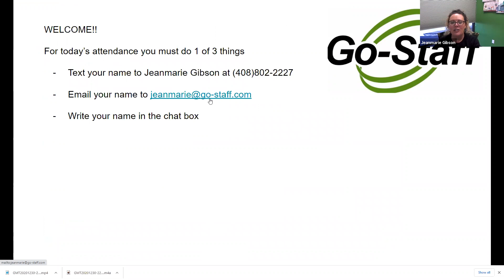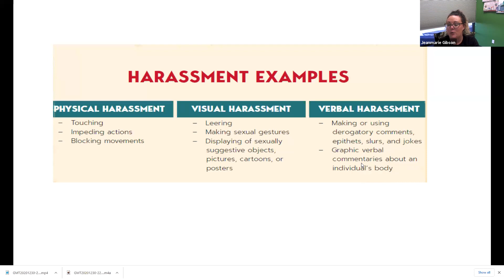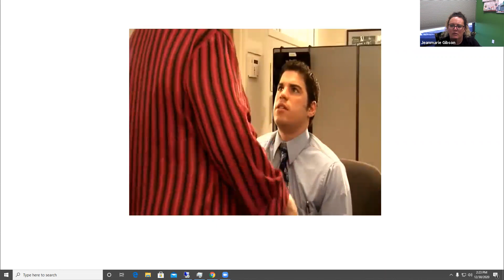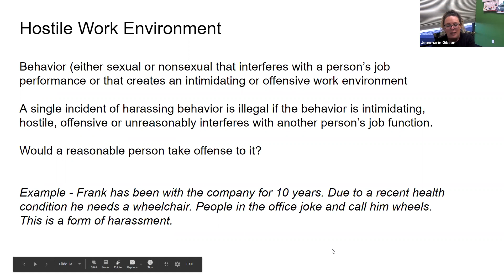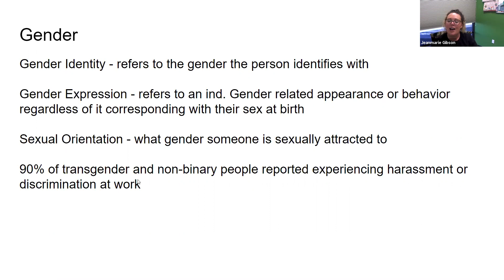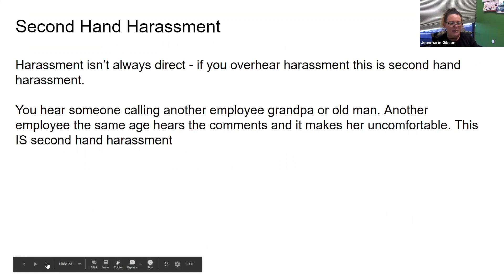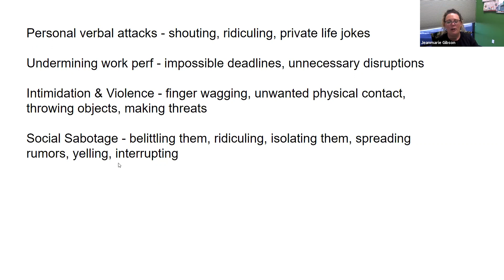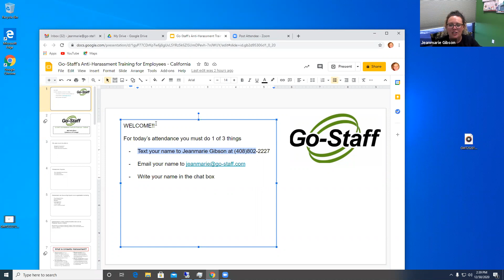Go Staff Antiharassment training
ABOUT GO-STAFF:

Go-Staff, Inc. is a family owned and operated full-service staffing company serving all of Southern California. We excel at placing job seekers in positions that are right for them, and we help employers in a wide variety of fields find talented employees that meet their needs.

We have a remarkably high success rate in placing the right person in the right job. What’s our secret? We go out of our way to make personal connections.